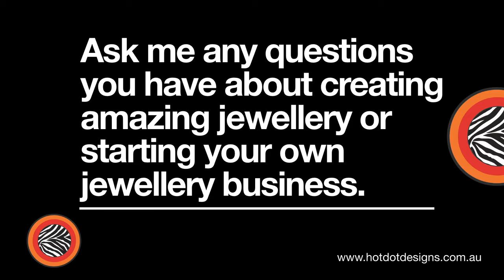how to be a professional jewellery designer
Learn how  to make & design Jewellery with profession Artist & Designer. A gal can never have enough Jewellery!